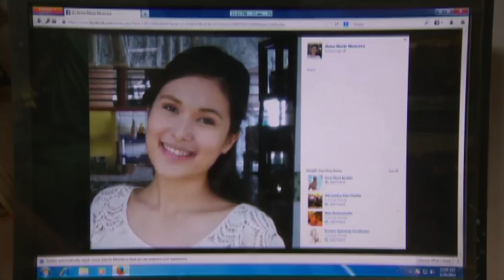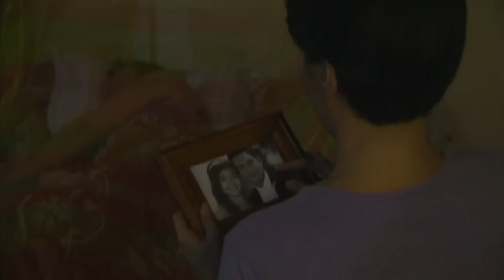Santan | Maalaala Mo Kaya | Full Episode